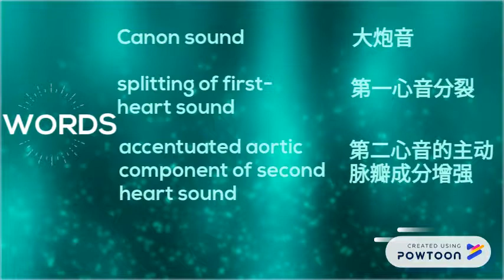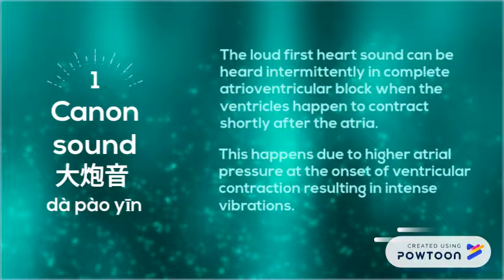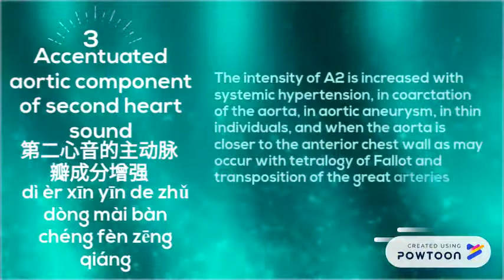HEART SOUNDS 2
Looking to improve your medical Chinese, or to enhance your general medical knowledge? In this episode, let's take a look at the heart sounds - 2-- Created using PowToon -- Free sign up -- Create animated videos and animated presentations for free.  PowToon is a free tool that allows you to develop cool animated clips and animated presentations for your website, office meeting, sales pitch, nonprofit fundraiser, product launch, video resume, or anything else you could use an animated explainer video. PowToon's animation templates help you create animated presentations and animated explainer videos from scratch.  Anyone can produce awesome animations quickly with PowToon, without the cost or hassle other professional animation services require.